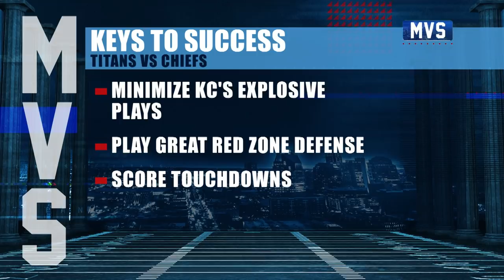Titans vs. Chiefs AFC Championship Game Preview | The Mike Vrabel Show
Filling in for Titans head coach Mike Vrabel, GM Jon Robinson joins "Voice of the Titans" Mike Keith to recap Tennessee's AFC Divisional playoff victory over the Baltimore Ravens, while looking ahead to Sunday's AFC Championship Game against the Kansas City Chiefs at Arrowhead Stadium.